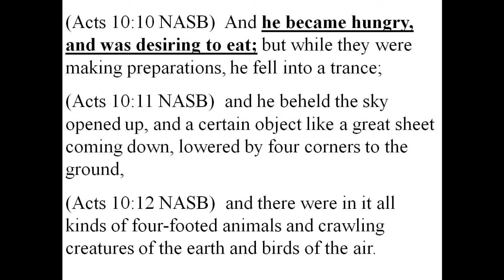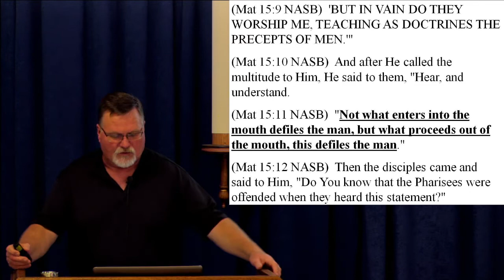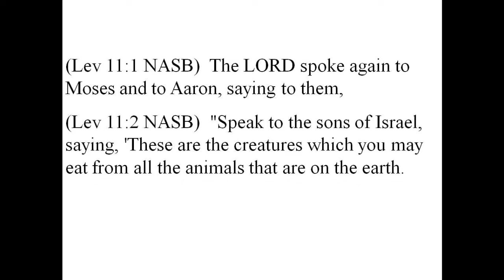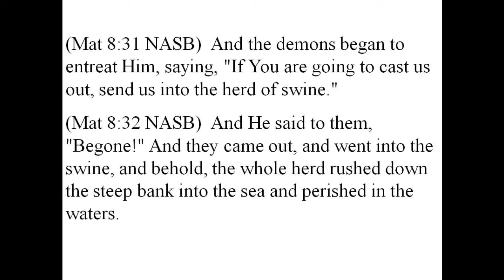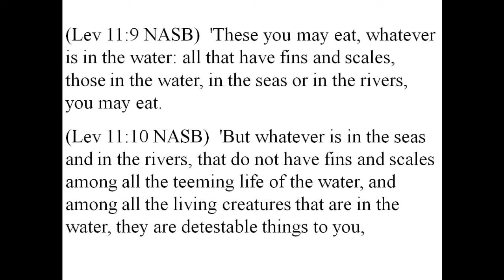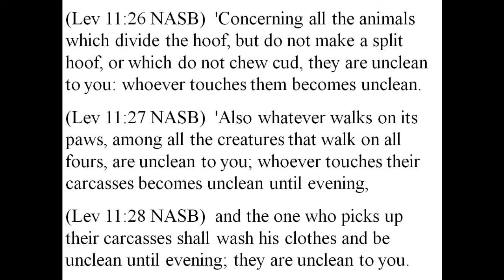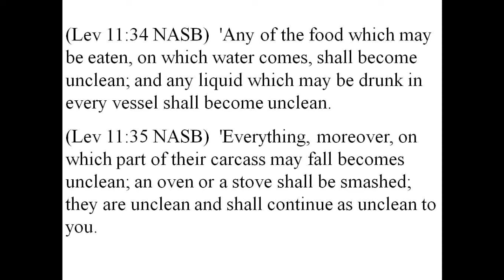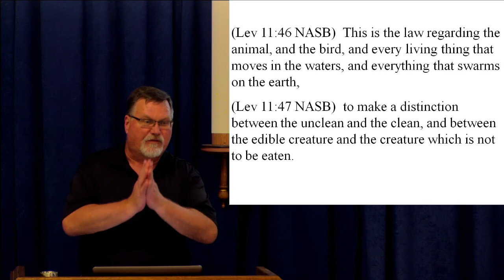Leviticus Chapter 11 - The Diet!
This chapter is one of the high points in Scripture, but it is one of the most ignored chapters by Christianity.  In Leviticus 11 and Deuteronomy 14, Elohim gives us explicit orders as to what is considered food and what is not considered food.  Christians for some 1600 years have thought this chapter doesn't apply anymore and can and should be ignored.  This chapter describes what has been called the "Levitical Diet."  But nowhere in this chapter are Levites even mentioned.

Many Christians point to the event where Peter was allegedly told not to call certain animals "unholy."  (Acts 10:10-27).  However, this is a misunderstood passage that is an attack on the Pharasaic rules that declare Gentiles unclean.  It has nothing whatsoever to do with dietary laws and Torah.

Yeshua states "what goes into the mouth does not defile the person" (Matt 15:1-19).  But Yeshua was not referring to eating unclean foods.  He was once again attacking the Rabbinic laws that demanded ritual handwashing.  The disciples were being criticized for not following this tradition before eating (Matt. 15:20).  Yeshua is saying that it is not considered a sin to not wash your hands before you eat, although the traditions of the Jews commanded it.  While we all know that handwashing is a good thing, it is not a sin to not follow the traditions of man.

Some people use a phrase or two from Paul's letters to justify their sinful habits of eating poisonous things.  Peter warned us against using Paul's letters to justify our lawlessness (2 Peter 3:14-17).

Dr. Rex Russell, in his book, "What the Bible Says About Healthy Living," gives a wonderful defense of the Levitical diet.  If we think that modern science has shown how we can safely cook many foods that Elohim has declared unclean, we have been deceived.  There are many foods eaten daily that are toxic to our bodies and toxic to our souls.

Most people ignore these dietary laws and think that they can cook the viruses, bacteria, and disease out of unclean meats.  This is an absurd proposition.  Dr. Russell gives the example of the puffer fish.  If you eat just a small amount of it when it is not prepared just exactly right, you will die in a few minutes.  But the Japanese consider it a delicacy.  They have chefs that are skilled in the preparation of the puffer fish.  Does that mean you should eat it?  Of course not.  Why should we?  Even if it weren't a sin (which it is), it is not worth the gamble.

But that is exactly the gamble we take with our present diets.  Many of the unclean animals we eat cause hepatitis, cholera, and other deadly and crippling diseases.  But we still try to tell ourselves, "the Levitical Diet doesn't apply anymore."  To disregard the dietary commands in Scripture will not only shorten your lifespan, but this type of intentional disobedience will prevent you from knowing the Father.